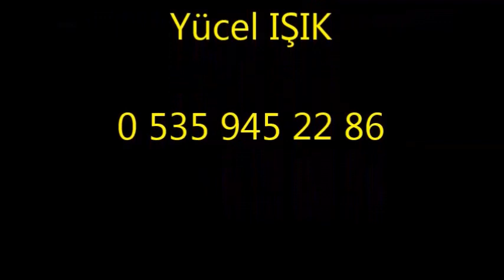KULUÇKA RAF ÇEVİRME SİSTEMİ -İncubator - Çevirme Sistemi YCL KULUÇKA - DIY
KULUÇKA RAF SİSTEMİ -  Çevirme Sistemi YCL KULUÇKA
4 lü Full viyol, raf, motor, swithc
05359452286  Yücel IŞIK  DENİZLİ